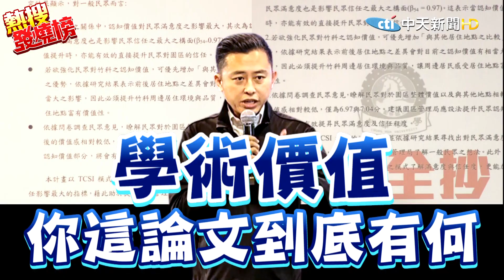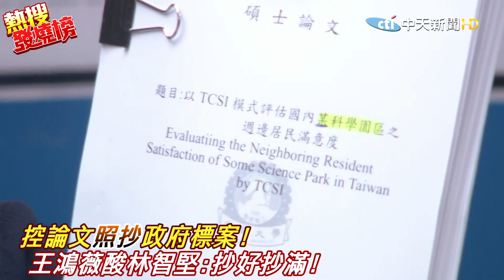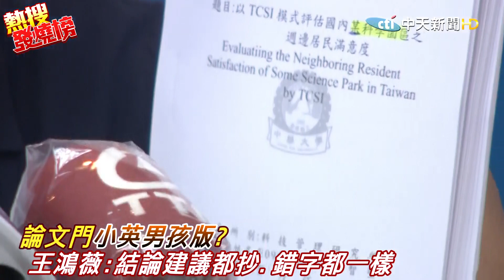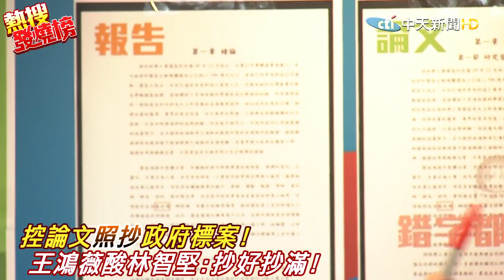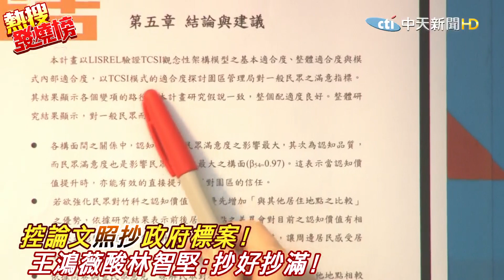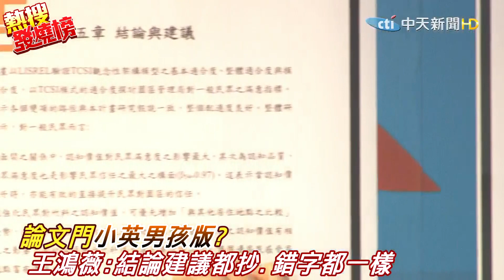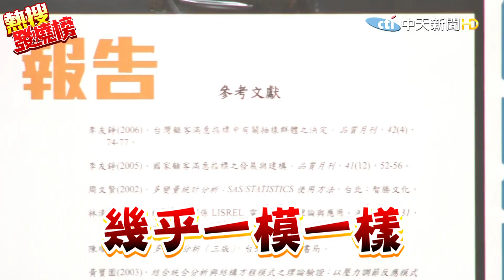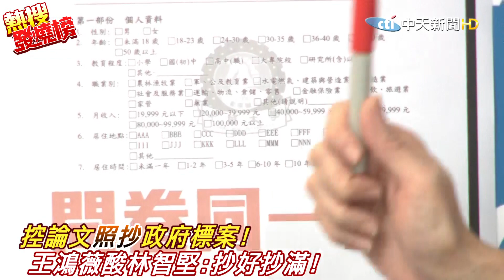根本是論文門"小英男孩版"? 王鴻薇怒轟: 結論建議都抄.錯字都一樣! |選舉戰略高地